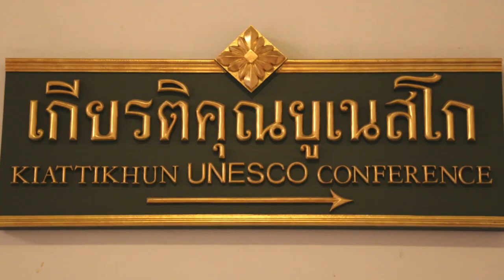Assumption University of Thailand